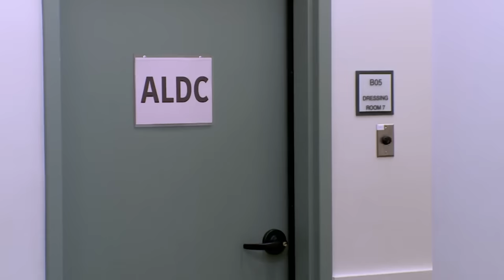"Brynn Won THE WHOLE THING!" Brynn’s COMEBACK Is STRONGER Than Gavin's! (S6 Flashback) | Dance Moms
It’s the first competition of the season, and Ashlee feels that Brynn is the best on the team after beating Gavin with her solo, “Coronation” in this flashback from Season 6, Episode 1, “New Season, New Rules.”